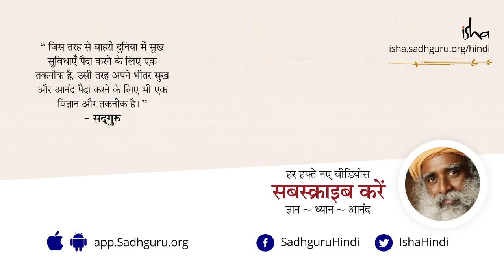औरा को कैसे शुद्ध करें? Aura ko kaise shuddh karein in Hindi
क्लेशनाशन क्रिया औरा (AURA) या प्रभामंडल को शुद्ध करने की एक शक्तिशाली प्रक्रिया है। इसे लिंग भैरवी मंदिर में नीम के पत्तों और अग्नि का प्रयोग करके किया जाता है। इस विडियो में सद्‌गुरु इस प्रक्रिया के पीछे के विज्ञान को समझा रहे हैं।

क्लेशनाशन क्रिया के बारे में अधिक जानकारी के लिए कृपया इस लिंक पर जाएं: